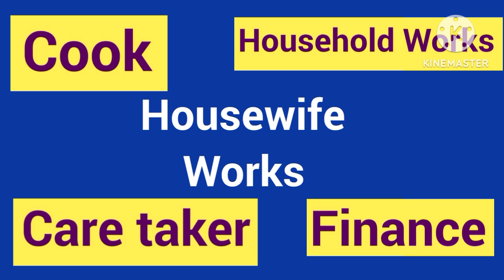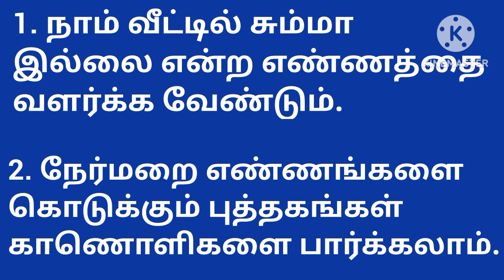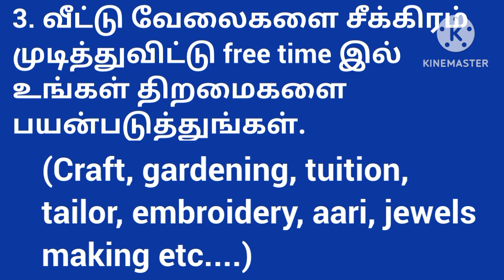Motivation Video for Housewife